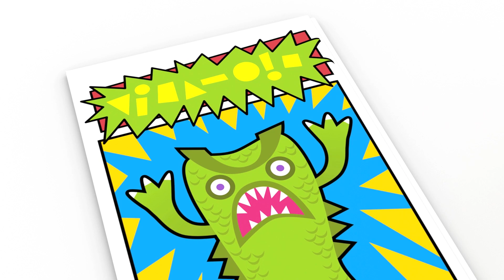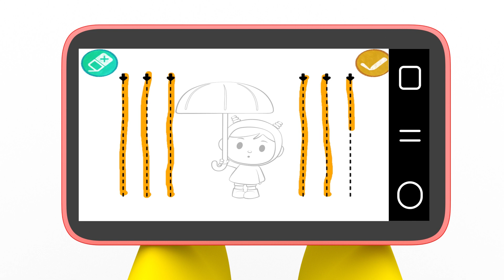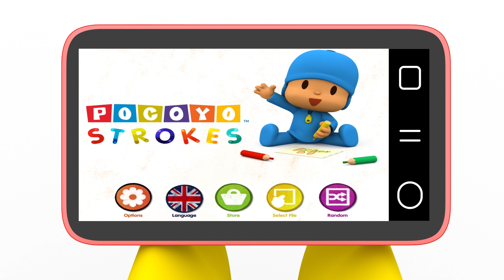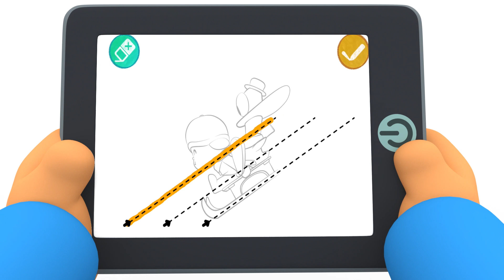✏️ POCOYO DEUTSCH - Zeichnen von Linien und Formen [ 62 minuten ] | CARTOONS und SERIEN für KINDER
Klicken Sie auf einen der folgenden Titel:
00:00:00 Farbhaus
00:06:15 Nina
00:12:35 Zauberwörter
00:18:52 Halloween geschichten
00:25:17 Der unordentliche Besuch
00:31:47 Die schrecklich grosse Rutsche
00:38:13 Ellis Schuhe
00:44:15 Entenjagd
00:50:16 Pocoyos Samenkorn
00:56:15 Pocoyo, der Zauberer

🏠 Farbhaus 🏠
Elli hat ein neues Haus und möchte es rosa anmalen.

👧 Nina 👧
Pato passieren komische Dinge: Aus dem Schlauch kommt kein Wasser und seine Mütze bewegt sich von alleine.

🎩 Zauberwörter 🎩
Heute ist ein echt komischer Tag.

🎃 Halloween geschichten 🎃
Nina feiert zum ersten Mal Halloween und keinem gelingt es, ihr eine Geschichte zu erzählen, die sie erschreckt.

😩 Der unordentliche Besuch 😩
Besuch zu bekommen, ist wunderbar und schön! Wenn man danach allerdings auf den ganzen unordentlich im Kinderzimmer herumliegenden Spielsachen sitzen bleibt, ist das gar nicht mehr lustig.

🎢 Die schrecklich grosse Rutsche 🎢
Pocoyo möchte mit seinen Freunden spielen.

👠 Ellis Schuhe 👠
Elli bekommt ein Päckchen mit neuen Schuhen.

🚪 Entenjagd 🚪
Pocoyo entdeckt eine Tür. Öffnet man diese Tür, erscheint jedes Mal eine neue Tür. Auch Pato hat Freude an dem Türenspiel – bis er ganz plötzlich verschwunden ist. Pocoyo macht sich auf die Suche nach seinem Freund.

🌱 Pocoyos Samenkorn 🌱
Pocoyo findet ein Samenkorn. Was macht man bloß damit?

♂️ Pocoyo, der Zauberer ♂️
Pocoyo ist heute ein großer Zauberer, der seinen Freunden kleine Kunststücke präsentiert.